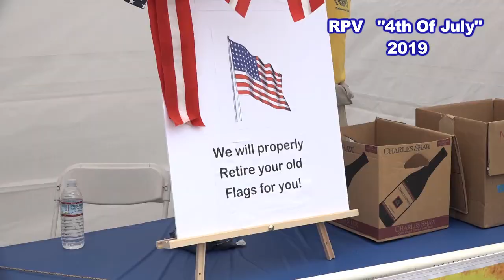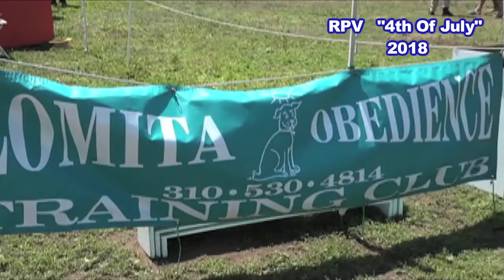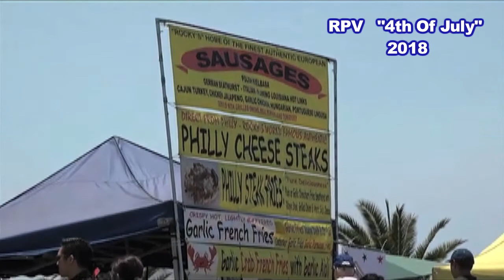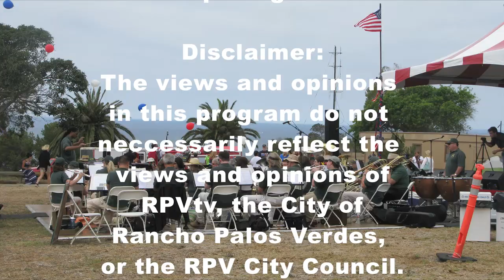RPV 4th Of July Tribute on RPVtv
In this edition of RPVtv's Around The Peninsula take a patriotic trip down memory lane.and enjoy 4th Of July celebrations held over the years in Rancho Palos Verdes, CA. This years event was cancelled due to the pandemic but the spirit of the holiday lives on.